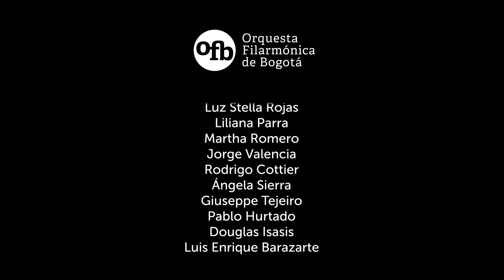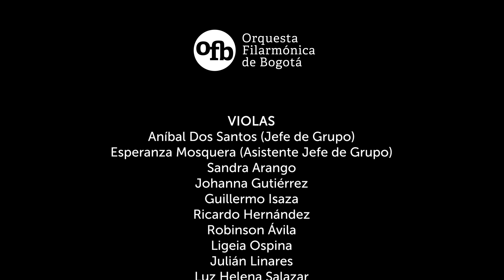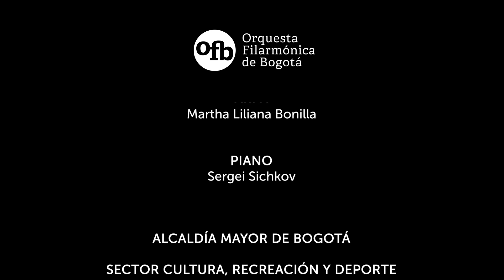Temporada 2022 | Sinfonía no.4 de Piotr Ilich Tchaikovsky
Disfruta de la Sinfonía no.4 de Piotr Ilich Tchaikovsky, una de las obras más famosas de este compositor ruso. Con el virtuosismo de la Orquesta Filarmónica de Bogotá, bajo la dirección del maestro búlgaro Emil Tabakov.